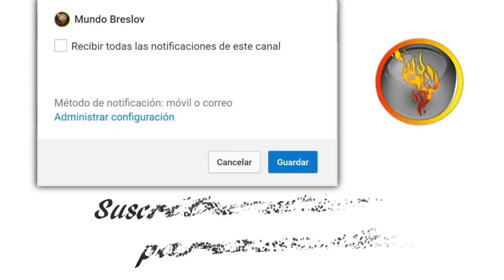Nasó 5777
El yetzer hará desea introducir ideas heréticas en el hombre, y esto lo logra por medio de la sabiduria inferior, representada por la mujer. Veamos como guardarnos de esto para no caer en sus falsedades... con el Rabino Natan Hayyim.